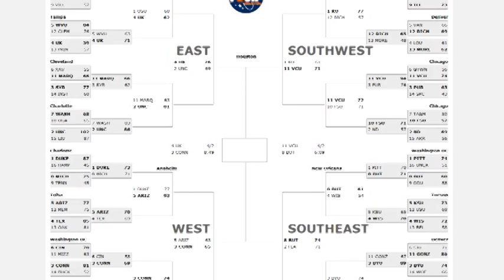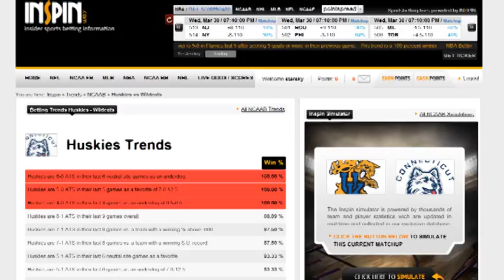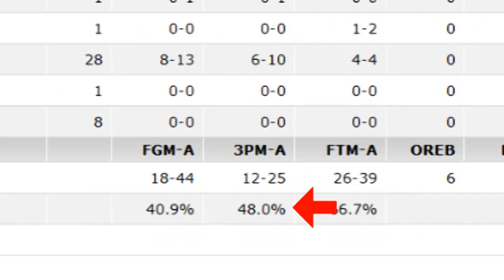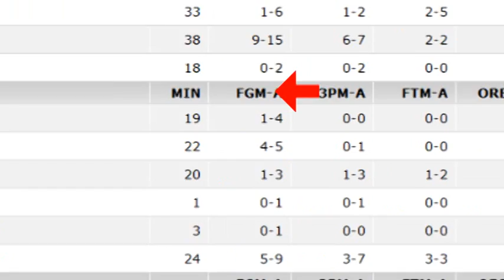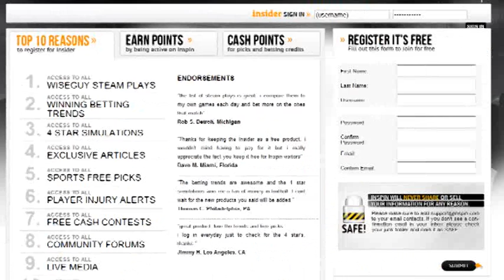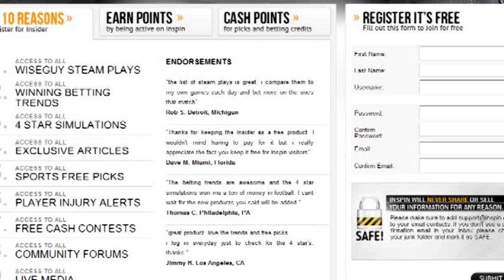UCONN Huskies +2.5 Bet it NOW!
Sports Handicapper, Dan the Man, releases his free sports betting pick on the UCONN Huskies vs the Kentucky Wildcats. Free March Madness pick which will win big money in the Final Four NCAA Tournament.